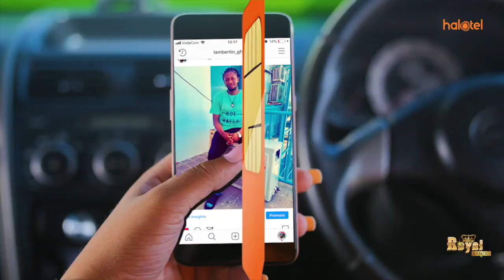YONDANI, MANULA WAKOSEKANA MAZOEZI YA STARS